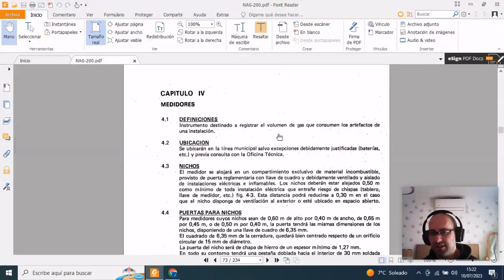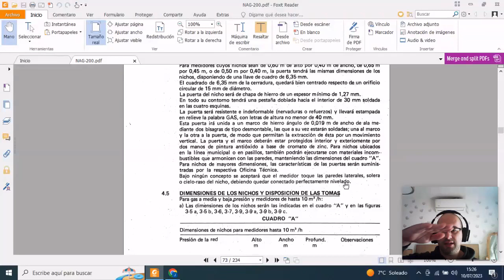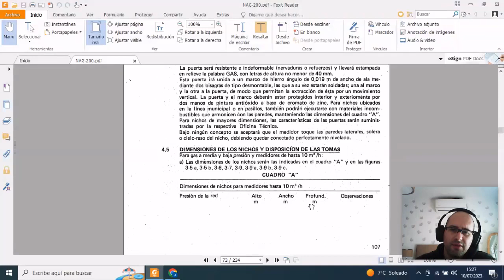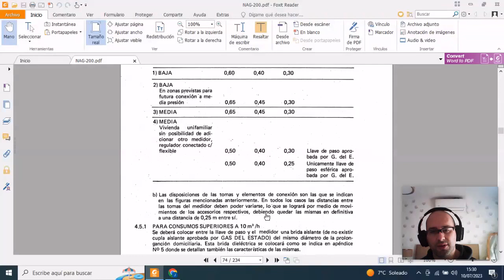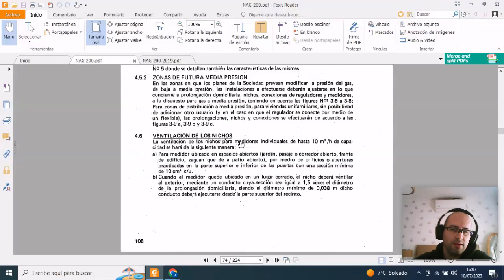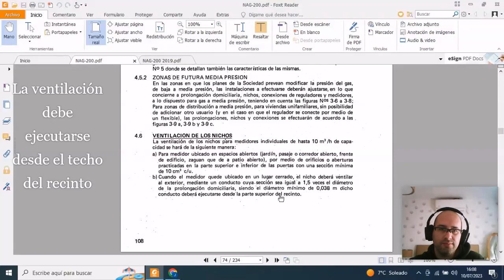NAG 200 Video 08, Capitulo 4 Medidores